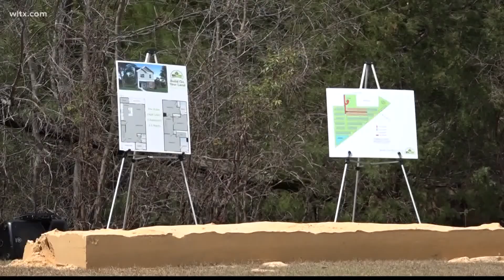This new "Teacher Village" provides low-cost housing for educators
The district hosted a groundbreaking ceremony for the village on March 17.